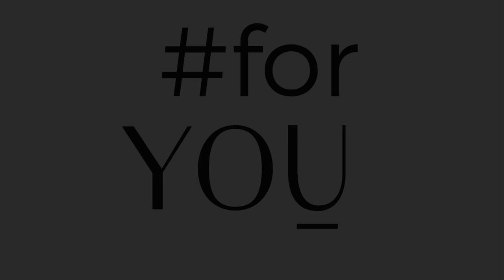Shellie Maxi beżowe - Majtki z wysokim stanem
Wygodne i efektowne, gładkie figi z wyższym stanem i szerokimi bokami. Uszyto je z elastycznej dzianiny w beżowym odcieniu. Figi SHELLIE maxi mają brzegi wykończone subtelnymi, muszelkowymi falbankami. Dzięki nowoczesnym krawędziom wycinanym w technologii JULIMEX Laser-cut® będą niewyczuwalne podczas noszenia i pozostaną niewidoczne nawet pod obcisłymi strojami. W kroku znajdziesz komfortową, bawełnianą wstawkę higieniczną.